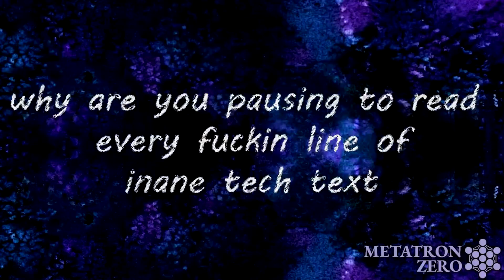[Trailer/Clip] - The Regular Show YTP Collab - What do you think of my P R A N K ?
Benson is seriously had enough of Mordecai and Rigby prank calls which they need to entertain themselves and even planning to prank call The Master Prank Caller!

I do not down the audio or footage in this video.